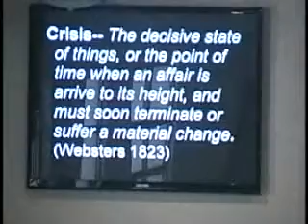12 02 12 The Naked Gospel Bone of His Bone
Pastor Tim Kelley - Grace Connection Church